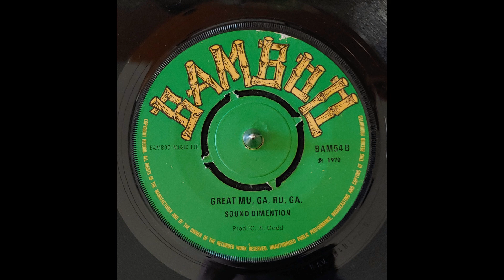Sound Dimention - Great Mu Ga Ru Ga ( BAMBOO UK 1970 )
I'm back !!! with new sound machines to enjoy more the sound of these records ! no more noise from the old machines !

And i'm back with big bad boss instrumental with a boss dj SOUND DIMENTION HEAVY HEAVIER THAN EVER !

You can follow us in instagram @sonidosmym
and also records for sale available at @reggaerecordsale